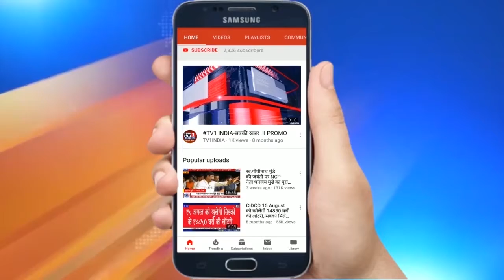महिला दिवस पर Women Fun Drive का आयोजन| नवी मुंबई से सिलवासा तक चलेगी फन रैली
सैफरॉन ग्रुप ने अंतराराष्ट्रीय महिला दिवस पर वीकेंड फन ड्राइव का आयोजन किया है यह ड्राइव मुंबई नवी मुंबई , ठाणे से होते हुए सिलवासा तक जाएगी आयोजकों ने महिलाओं से इसमें भाग लेने की अपील की है. इस अवसर पर आयोजकों ने क्या कुछ कहा आइए सुनाते हैं .